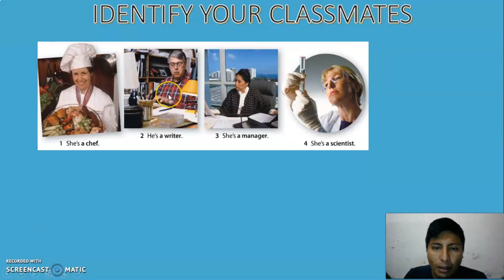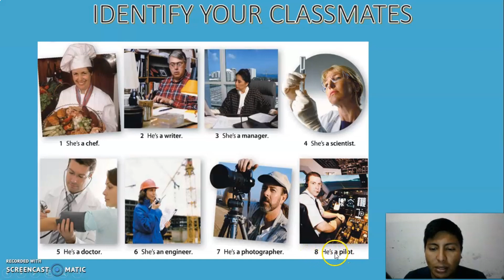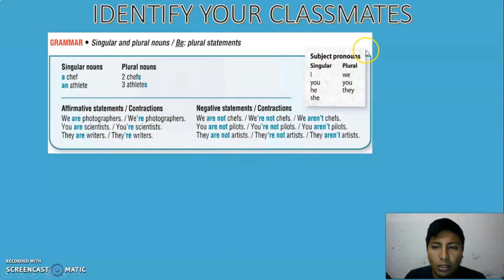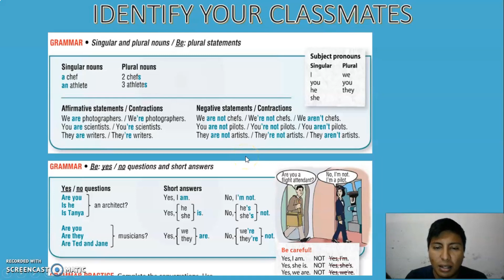IDENTIFY YOUR CLASSMATES